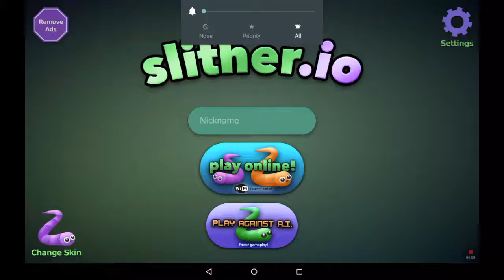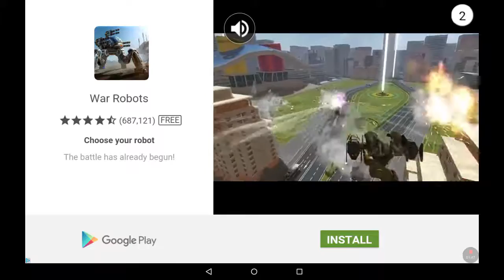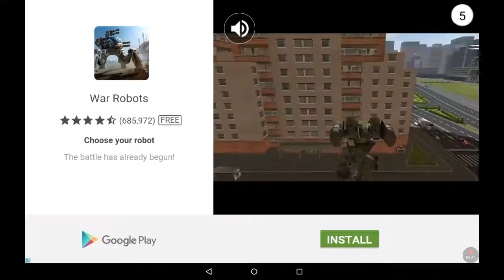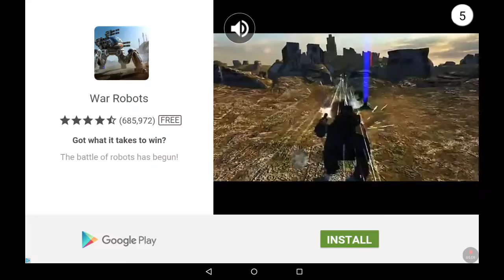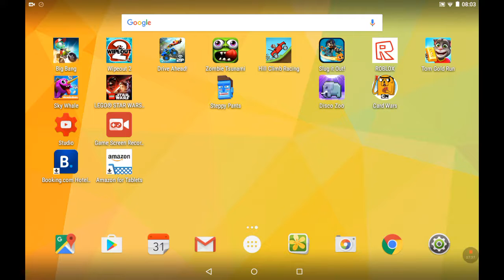The king of slither.io!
Slither.io#1